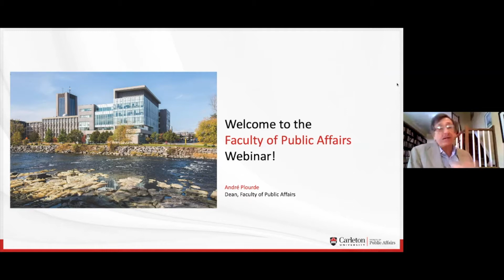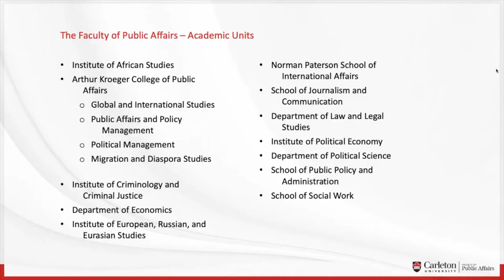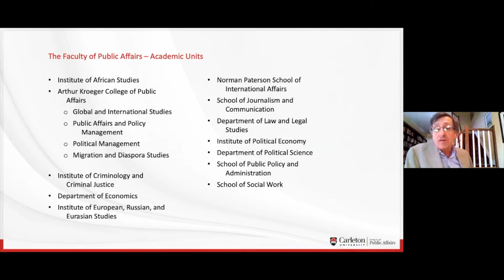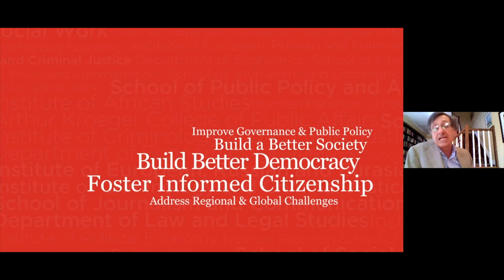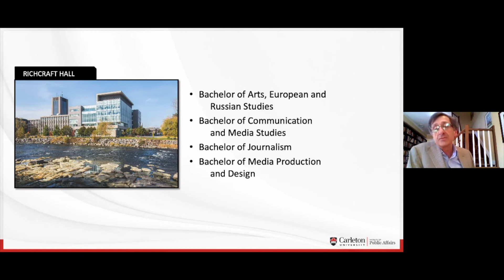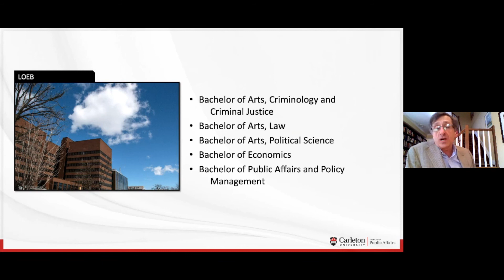Message from the Dean